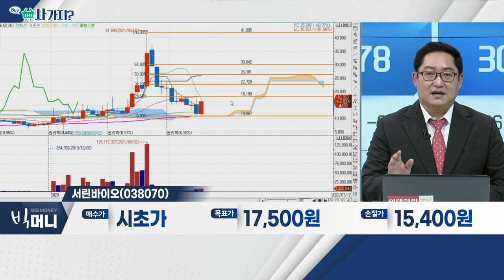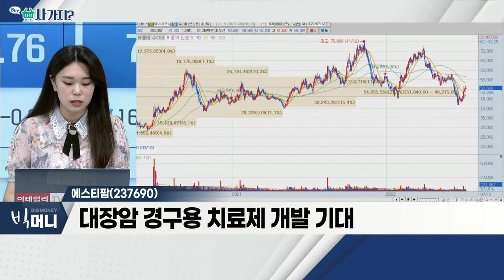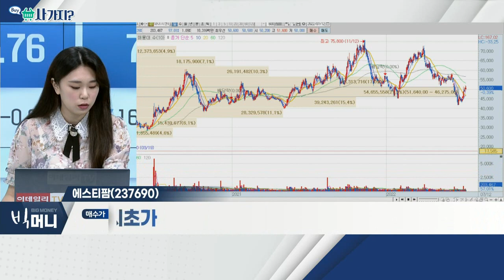와이지엔터테인먼트(122870), 서린바이오(038070), 에스티팜(237690)_사가지 (20220712)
- 걸그룹 '블랙핑크' 8월 컴백 예정
- 하반기 주요 아티스트, 활발한 활동 전망
- 미디어ㆍ엔터주, 인플레이션 헷지 관점

서린바이오(038070)
- 바이오 연구ㆍ개발ㆍ생산 토탈 솔루션 제공
- 삼성바이오로직스 등 우량 거래처 다수 확보
- 대부분의 대학병원 등… 전국 채널로 공급

- 올리고 핵산 수요 증가
- 에이즈 치료제 개발 기대감
- 대장암 경구용 치료제 개발 기대